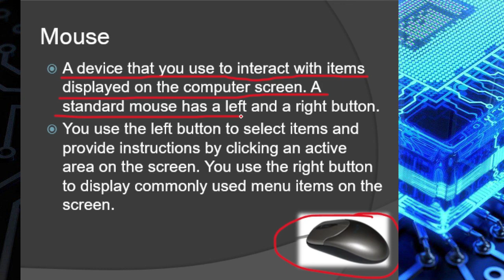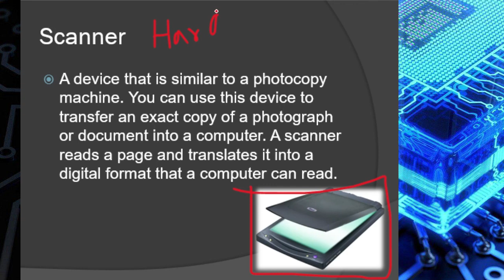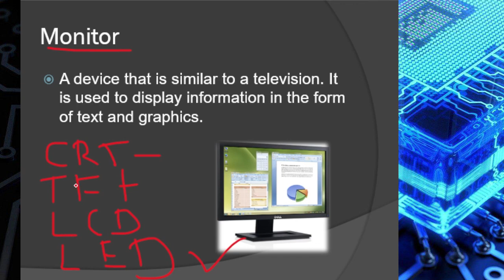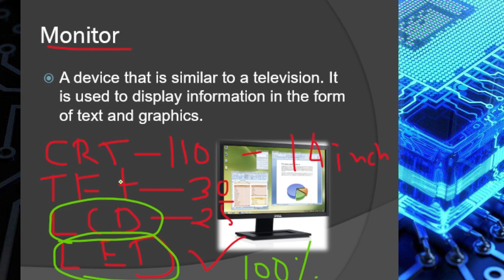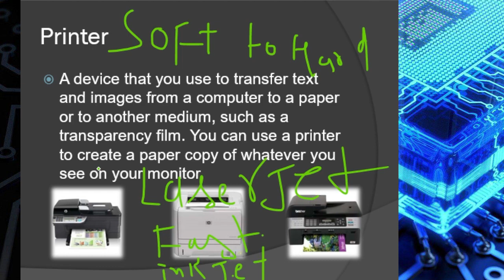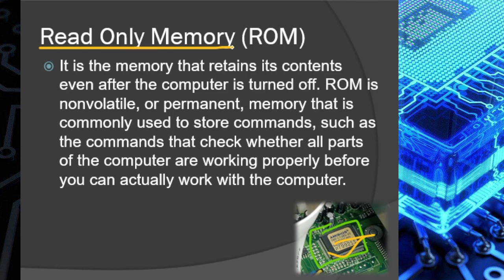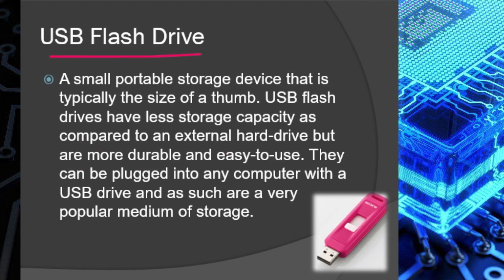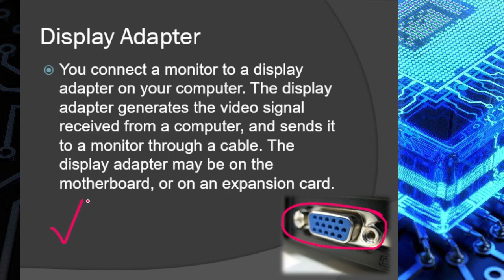Complete Guide To Understanding Your Computer's Parts And Functions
Part of a Computer ! Parts of computer and their Functions

ccc course online classes
ccc exam preparation
ccc exam preparation september 2023
nielit ccc course
nielit ccc exam preparation
Kic tech education
Parts of a computer
basic parts of a computer
basic parts of computer